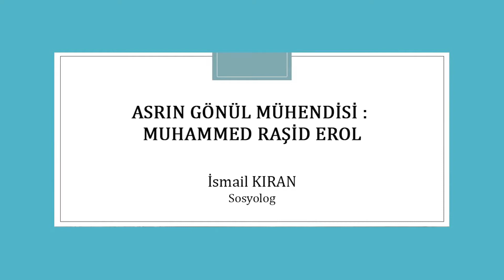Asrın Gönül Mühendisi : Muhammed Raşid EROL - İsmail KIRAN / Fransa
13 - 15 Mart 2015 tarihleri arasında Adıyaman' da gerçekleştirilen "Din Hizmetleri ve İhlas Sempozyumu" kapsamında İsmail KIRAN tarafından sunulan "Asrın Gönül Mühendisi : Muhammed Raşid EROL" konulu tebliğ sizlerle.

Yeni videolardan haberdar olmak için Risale Akademi Instagram hesabını takip edebilirsiniz.